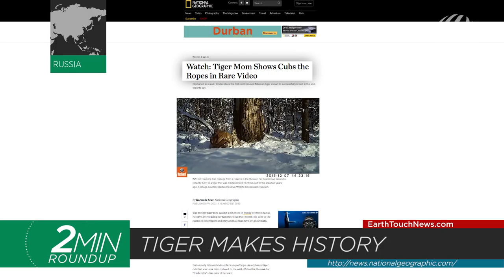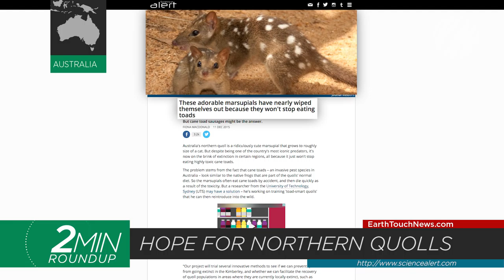Endangered tiger makes history, stingray c-section & a robot-chomping shark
A rehabilitated Siberian tiger makes history after giving birth in the wild, schooling argonauts spotted off the coast of California, a giant salamander discovered in China, the first successful cownose stingray c-section and a camera trap snaps photos of rare species in South Sudan.

NEWS SOURCES